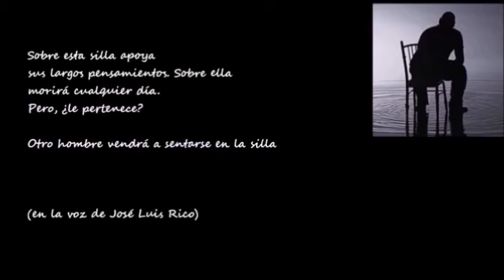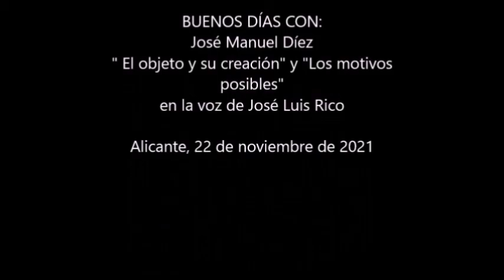BUENOS DÍAS CON .- José Manuel Díez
vídeo de los poemas "El objeto y su creación" y "Los motivos posibles" de José Manuel Díez, en la voz de José Luis Rico.